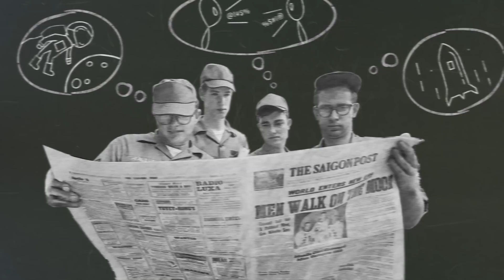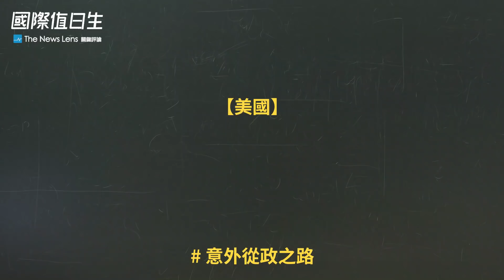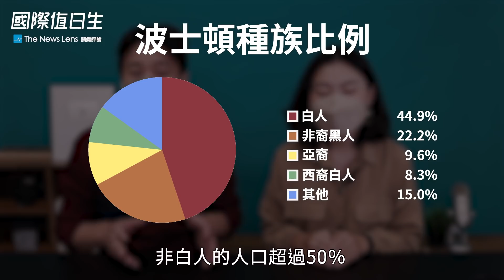多國重新開放國際旅遊、印度減碳為何那麼難、台二代吳弭當選波士頓市長｜國際值日生 Ep.90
美國、澳洲等國睽違近2年重新開放邊境，走向與病毒「共存」，不過中國至今堅持「清零」；COP26即將落幕，當更多國家承諾減碳，發展中國家印度則面臨零碳排和經濟發展難兼顧的課題；台灣移民二代吳弭當選波士頓市長，打破近200年來首位白人男性主政的慣例。